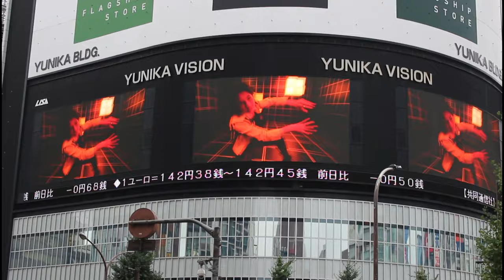ini Password アイエヌアイ ini × adidas ini reaction INI アディダス パスワード jo1 아이엔아이 ユニカビジョン ini japan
INI パスワード　ini × adidas　JO1を輩出し、社会現象を起こした日本最大級のオーディション番組「PRODUCE 101 JAPAN」のSEASON2で新たに"国民プロデューサー"によって選ばれた11人組グローバルボーイズグループ　INI（アイエヌア : INI）日本の男性アイドルグループ LAPONEエンタテインメント 愛称「イニ」ファンネーム MINI(ミニ)

INI (Japanese: アイエヌアイ, Aienuai) is a Japanese boy band formed through the reality competition show Produce 101 Japan 2. The group is composed of eleven members: Masaya Kimura, Hiromu Takatsuka, Shogo Tajima, Kyosuke Fujimaki, Takumi Ozaki, Hiroto Nishi, Jin Matsuda, Xu Fengfan, Rihito Ikezaki, Yudai Sano and Takeru Goto

INI 池﨑理人
INI 尾崎匠海
INI 木村柾哉
INI 後藤威尊
INI 佐野雄大
INI 許豊凡
INI 髙塚大夢
INI 田島将吾
INI 西洸人
INI 藤牧京介
INI 松田迅

ini 池﨑理人
ini 尾崎匠海
ini 木村柾哉
ini 後藤威尊
ini 佐野雄大
ini 許豊凡
ini 髙塚大夢
ini 田島将吾
ini 西洸人
ini 藤牧京介
ini 松田迅

アイエヌアイ いけざき りひと
アイエヌアイ おざき たくみ
アイエヌアイ ごとう たける
アイエヌアイ さの ゆうだい
アイエヌアイ しゅう ふぇんふぁん
アイエヌアイ たかつか ひろむ
アイエヌアイ たじま しょうご
アイエヌアイ にし ひろと
アイエヌアイ ふじまき きょうすけ
アイエヌアイ まつだ じん
アイエヌアイ きむら まさや

INI (음악 그룹)
ini 이케자키 리히토
ini 오자키 타쿠미
ini 키무라 마사야
ini 고토 타케루
ini 사노 유다이
ini 쉬펑판
ini 타카츠카 히로무
ini 타지마 쇼고
ini 니시 히로토
ini 후지마키 쿄스케
ini 마츠다 진

アイエヌアイ 池﨑理人
アイエヌアイ 尾崎匠海
アイエヌアイ 木村柾哉
アイエヌアイ 後藤威尊
アイエヌアイ 佐野雄大
アイエヌアイ 許豊凡
アイエヌアイ 髙塚大夢
アイエヌアイ 田島将吾
アイエヌアイ 西洸人
アイエヌアイ 藤牧京介
アイエヌアイ 松田迅